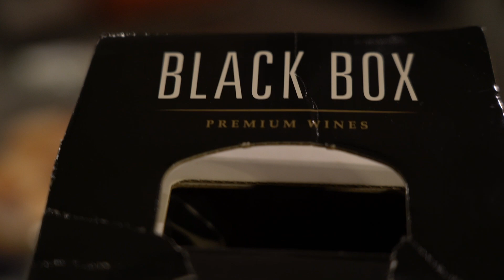NASHVILLE SNOWSTORM 2021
Finding peace during the snowstorm of Nashville 2021!